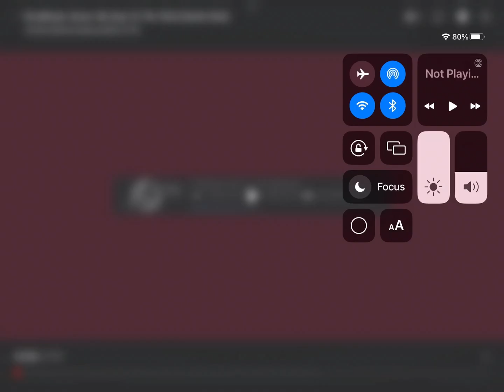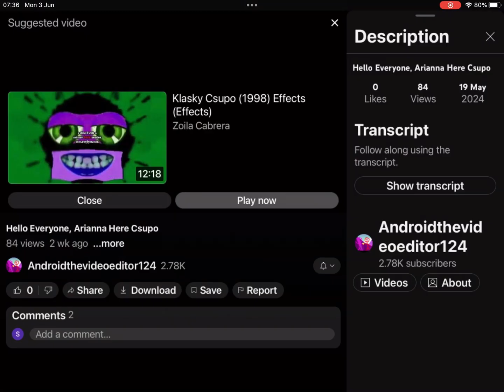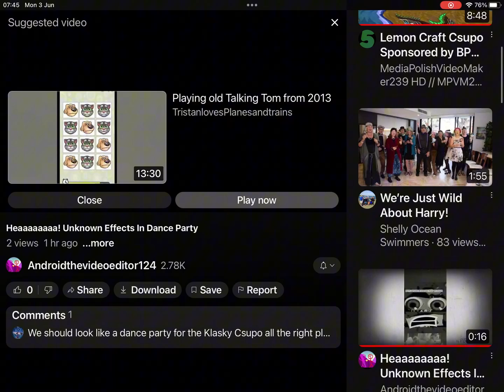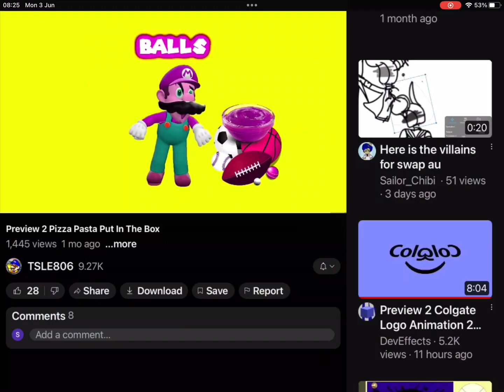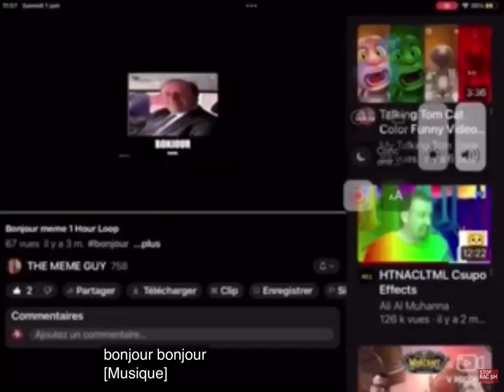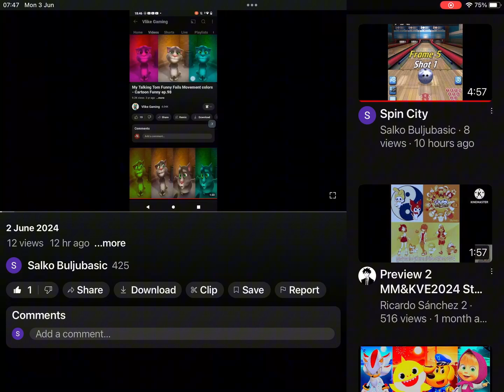4 June 2024